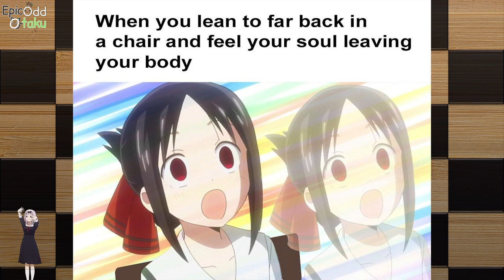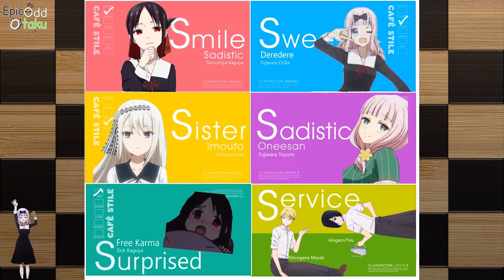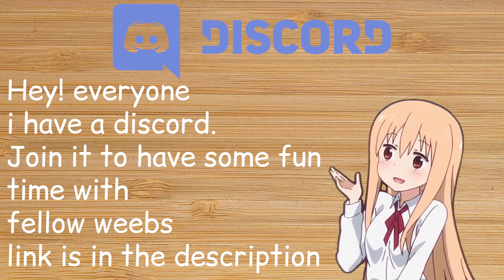Anime memes only true fans will find funny kaguya sama love is war edition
Anime memes only true fans will understand and find it funny kaguya sama love is war edition as the title suggest  this video is all about  Anime memes only true fans will understand and find it funny kaguya sama love is war edition If you love this video then smash subscribe and like this video. If you dislike this video your Normie (noun. informal. An ordinary or conventional person, as distinguished from someone who is a member of a particular group or subculture.) XD😋😋😋😋😋 i hope you enjoy it